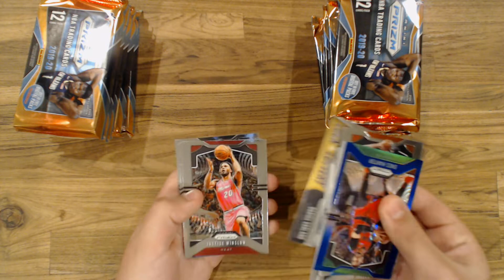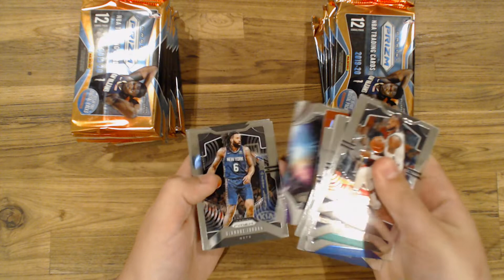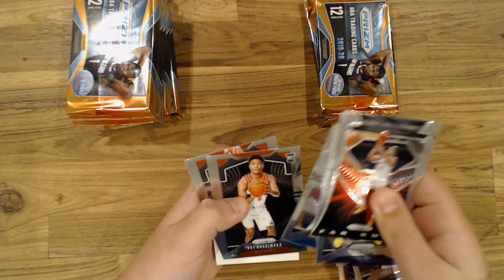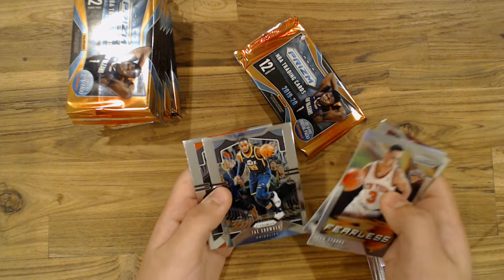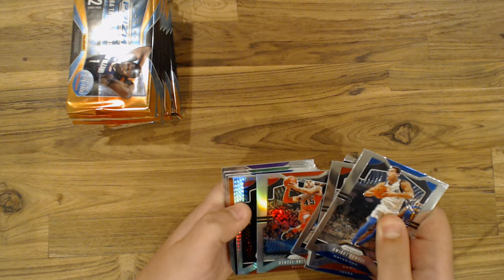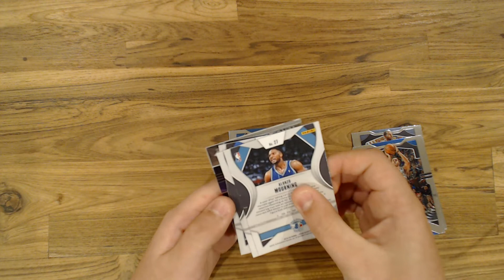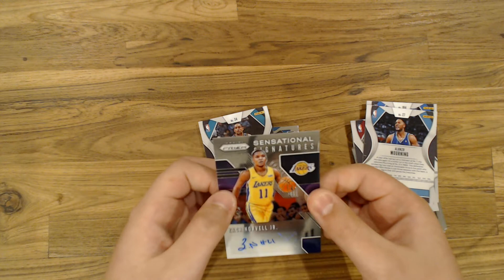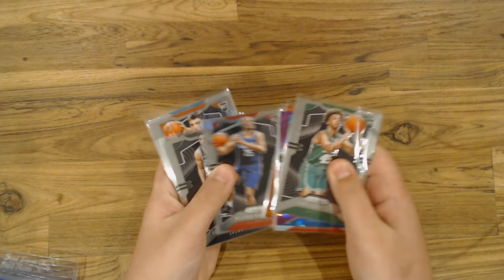2019-20 Prizm Hobby #2! 22 Hits and 2 Autos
We hit a monster veteran auto!